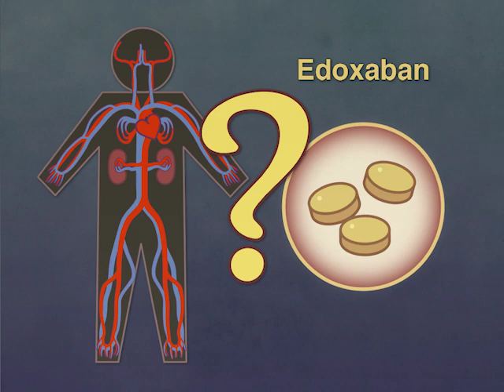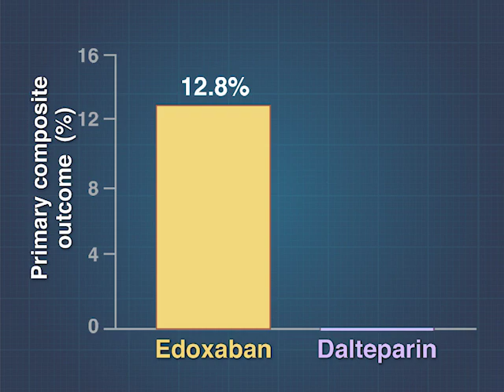Edoxaban for Cancer-Associated Venous Thromboembolism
Daily injection with low-molecular-weight heparin is the recommended treatment for cancer-associated venous thromboembolism; the safety and efficacy of direct oral anticoagulants have not been established. New research findings are summarized in this short video. Full study